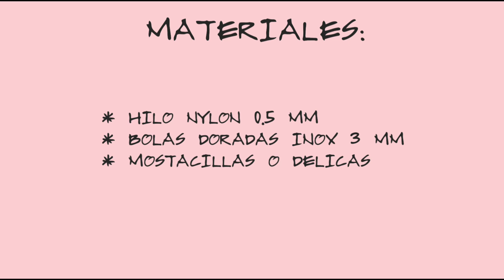DIY COMO HACER PULSERAS FÁCIL Y RÁPIDO | PULSERAS DE HILO EN MACRAMÉ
Hoy en DECOIDEAS BETH les traigo DIY COMO HACER PULSERAS FÁCIL Y RÁPIDO | PULSERAS DE HILO EN MACRAMÉ , donde les enseño como hacer este diseño de pulseras que me encantan ya que son un detalle perfectas para regalar a tu mejor amigo/a o hacerlas para ustedes mismos cuando estén aburridos, inspiradas en el estilo de VSCO, divinas para lucir en toda la temporada en esos paseos, fiestas y ser el centro de atención en reuniones.
Esta propuesta nace de las nuevas tendencias, enfocadas en resaltar la pureza y sencillez de lo natural donde las pulseras de hilo siguen más fuertes que nunca combinadas con prendas de vestir, divinas para lucir en todas las temporadas en paseos, fiestas y ser el centro de atención.
Aquí les enseño el paso a paso, que con un trozo de hilo podrás conseguir crear este accesorios maravilloso e ideal en cualquier look  natural.
Una manualidad fácil, rápida y divertida con la cual podrás crear innumerables modelos... y que espero les guste muuuuuack besos.